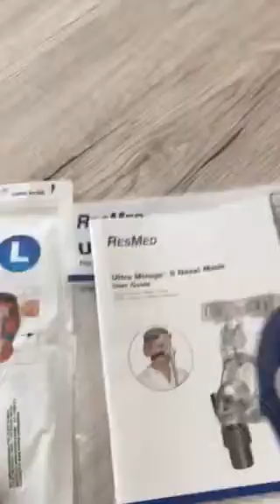Maska za kiseonik - II deo